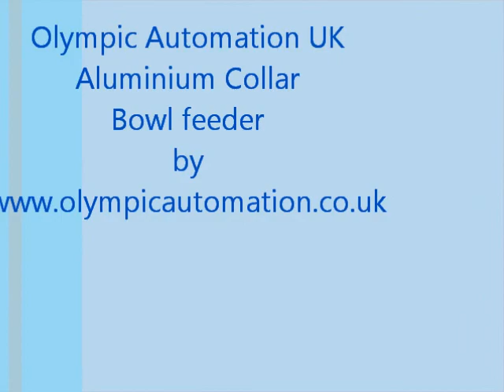Olympic Automation 22mm x 10mm Aluminium collar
Olympic Automation vibratory bowl & linear feeder, to suit a 22mm aluminium collar for a cattle vaccine bottle.